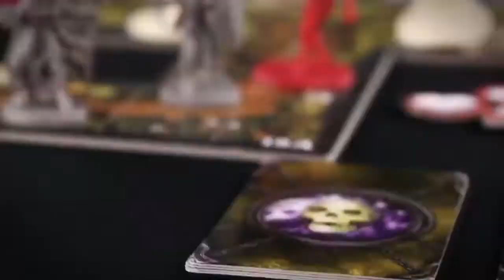Resenha do Mestre: Descent: Journeys in the Dark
Olá pessoal! No vídeo de hoje falamos sobre um jogo de tabuleiro que pode divertir muito teu grupo e também pode servir para introduzir novos jogadores (além de ter miniaturas legais).

Você pode comprar as caixas do Descent nos links abaixo:
- Ludopédia: é um site nacional com várias informações sobre jogos de tabueleiro, arquivos, fóruns de discussão e leilões, no final da página você acha a parte de venda de jogos e leilões
- Amazon EUA: Aqui é a página de busca referente ao jogo, nela você vai encontrar além da caixa básica vários outros produtos relacionados, há a entrega para o Brasil
- Fantasy Flight Games: Página da editora que produz o jogo, aqui você pode comprar tudo do Descent, lembrando que os valores são em dollar e eles entregam para o Brasil

Conheça os nossos parceiros:
Batata Binária